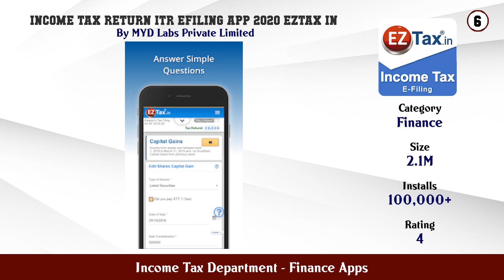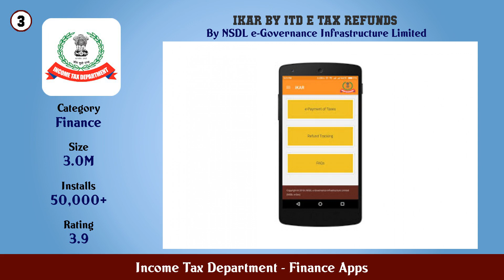Top 10 Income Tax Department Android Apps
In this video we have listed Top Income Tax Department Android Apps. This video is for information and reference purpose only.